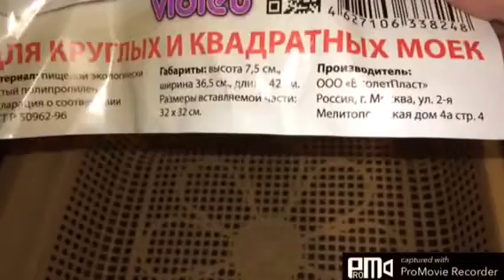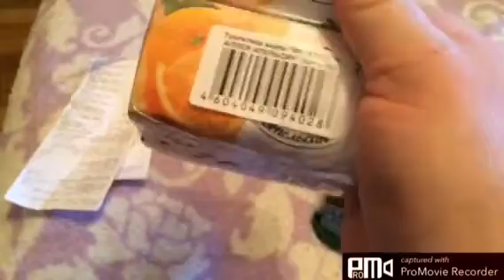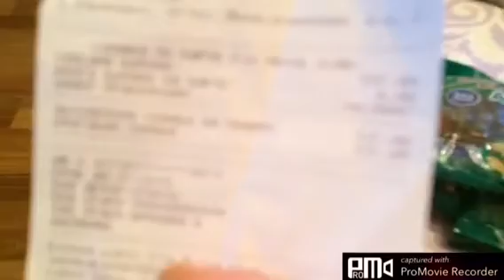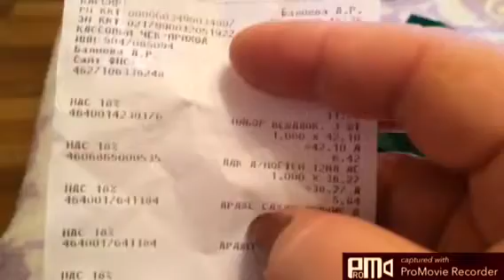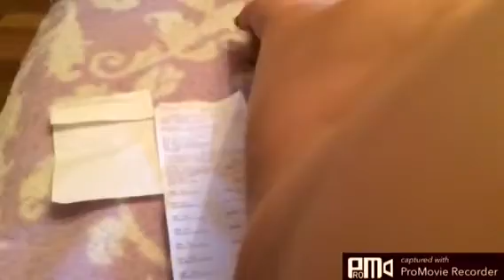Не много покупок из Фикс прайс.Списала баллы.Что не стоит покупать.)